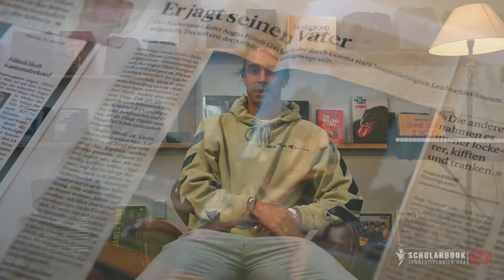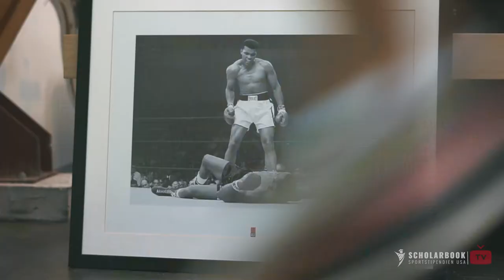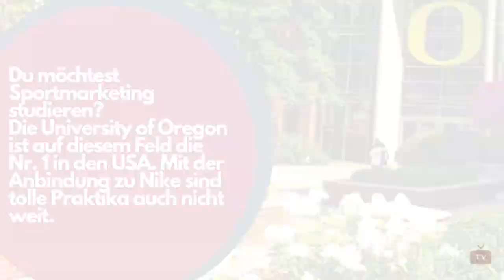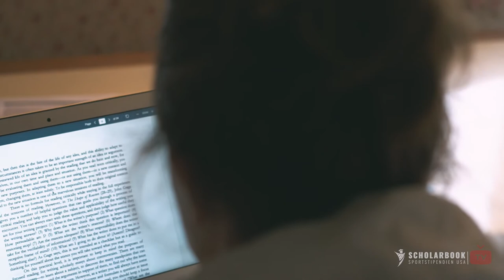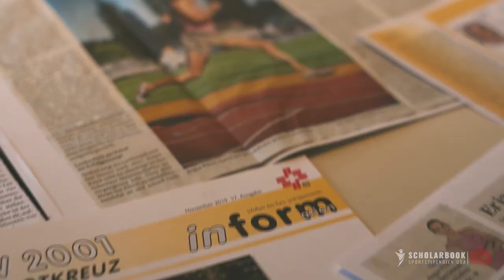Angus Fölmli - Auf den Spuren von Steve Prefontaine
Familie Fölmli im Interview mit ScholarbookTV

Wir haben Mittelstreckenläufer Angus und seine Familie kurz vor seinem Flug in die Vereinigten Staaten getroffen. Er wird sein Studium an der renommierten University of Oregon beginnen und dort in den Spuren von Lauf-Legenden wie Steve Prefontaine wandeln.

Hier kannst du schauen wie deine Chancen auf ein Sportstipendium in den USA aussehen:

Du möchtest mehr Infos zur Leichtathletik in den USA? Dann bist du hier richtig:

Du hast auch die eine oder andere Frage oder Themenvorschläge für die nächsten Videos? Dann ab in die Kommentare!